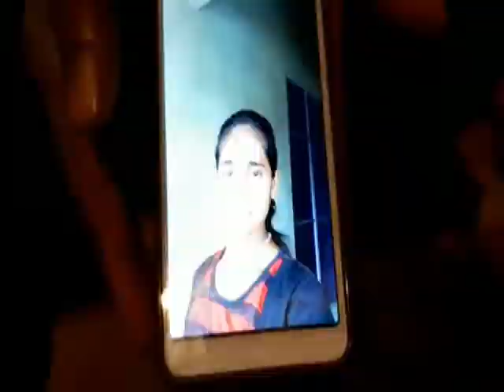JUNPUT STUDENTS DEATH FUP 10 08 19 SAMIR MAITY